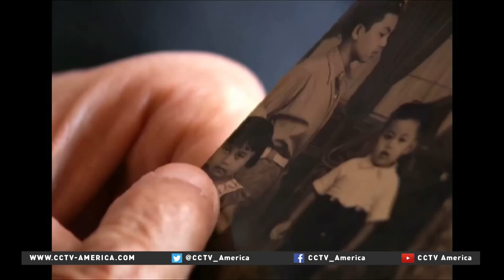Former Indonesian sex slaves look for closure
Estimates say up to 200-thousand women were forced to as sex slaves for the Japanese Army before and during World War Two. Many of them from China, Korea, and Indonesia. CCTV's Andy Saputra filed this report.